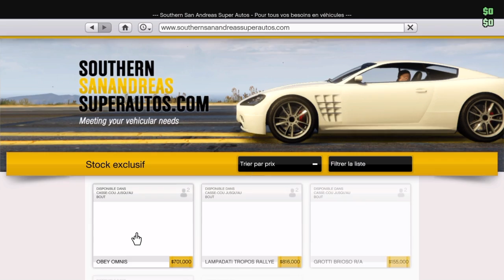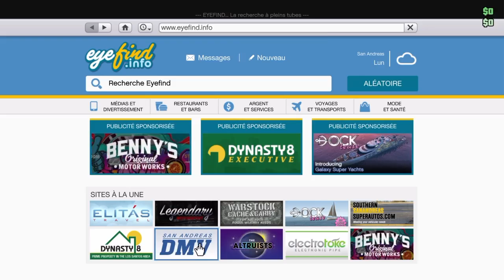Nouveaux vehicules gta v online